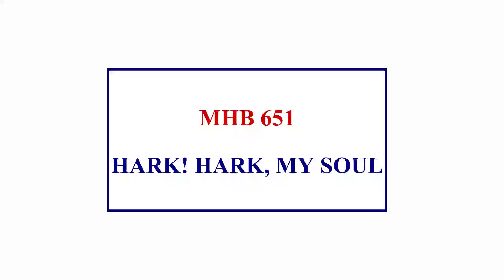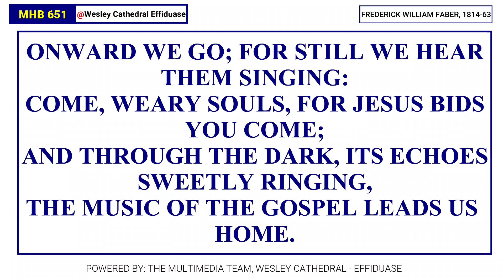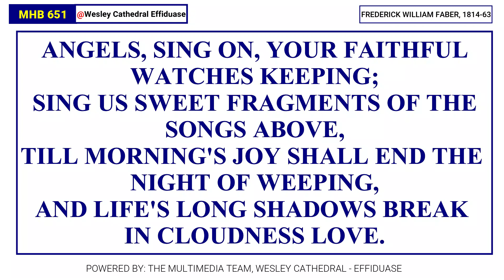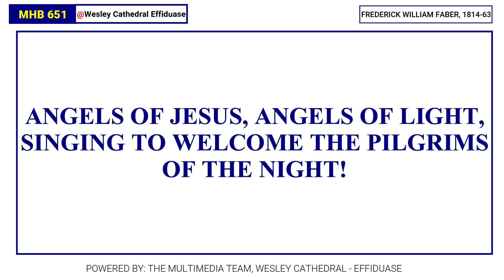MHB 651 - HARK! HARK, MY SOUL! ANGELIC SONGS ARE SWELLING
Enjoy and share with others